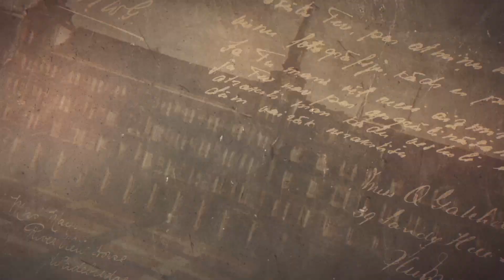Booktrailer Oficial / La Fornarina y otras bellas del cuplé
Sinopsis: En la España de hace más de un siglo, fue enormemente popular un género musical: el cuplé. Muchas fueron las artistas que a él se dedicaron y entre ellas destacó Consuelo Vello Cano, conocida como la Fornarina. Madrileña, nacida en 1884 y prematuramente desparecida en 1915, su vida es un ejemplo de talento natural y superación personal. En esta biografía, hecha con amor y respeto, se dan a conocer sus humildes orígenes, ciertos aspectos turbios de sus comienzos, su etapa gloriosa de éxito internacional y su triste final, con tan solo treinta y un años de edad. El lector también podrá descubrir en estas páginas a sus compañeras del cuplé, el divertido mundo de las variedades y redescubrir la pequeña historia de la España de entonces, tan distinta en apariencia de la actual.

Biografía de la autora: Teresa García nació en Madrid y estudió diseño gráfico y diseño de moda. En un momento dado de su vida, decidió comenzar un blog llamado Consuelito y otras bellas del cuplé dedicado al cuplé y a la historia de la moda de esa época. El inesperado éxito del blog —en un principio, destinado a un público minoritario— fue el germen de este libro, el primero que publica. Aficionada a la música, al teatro y al arte en general, nada le provoca mayor interés que conocer y dar a conocer la pequeña historia de los artistas considerados como «menores» y ya olvidados.